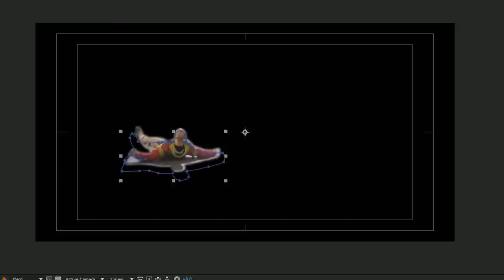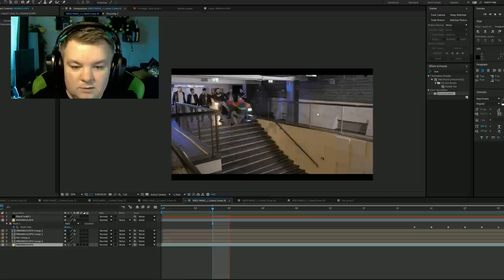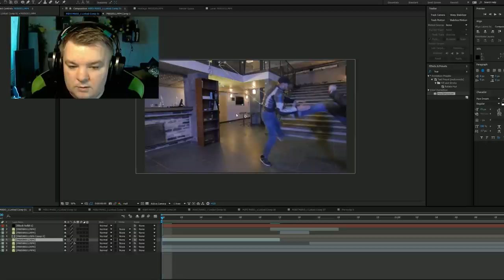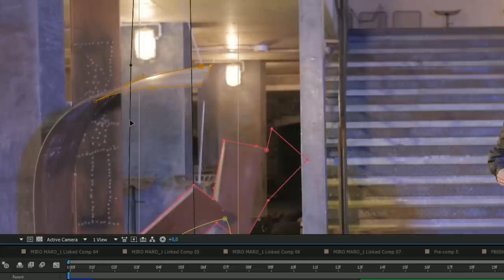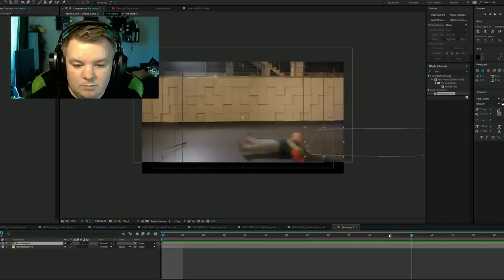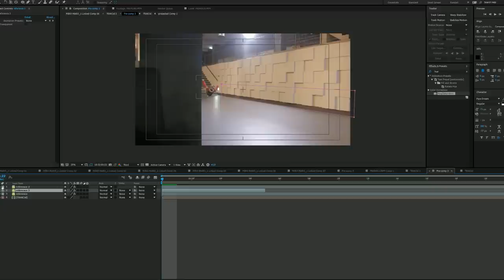Ciekawostki z planu MIRO MARO!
Dziś tak bardziej razem z Randallem odpowiemy Wam na pytanie: "Kutwa, jak oni to zrobili???" Zapraszam na obszerną relację z 17-stu godzin planu filmowego i trzech dni Randalla w After Effects!

Wystąpili:
AdBuster
Cyber Marian
Czwarta Fala
Patman Crew
Magia Y
Wojtek Szumański
Maciej Tymek

Kaskaderzy Stunt Studio:
Tomasz Lewandowski
Michał Krzyżkowiak
Hubert Kostrzewa
Sławek Kurek
Paweł Jabłoński

oraz:
Kamil Ossowski
Renia Wrzesień
Marek Wajda
Patryk Boczek
Karol Truszkowski
Karol Lipiński
Bartek Lipiński
Miłosz Domoń
Marcin Randall Nowakowski
Kamil Wilk
Jakub Wilk
Szymon Kaczyński

zdjęcia:
Marcin Randall Nowakowski
Miłosz Domoń
Max Makowski

Montaż: Cyber Marian

VFX: Marcin Randall Nowakowski

Podziękowania dla:
Restauracja DRUKARNIA
oraz SCENA FUGAZI